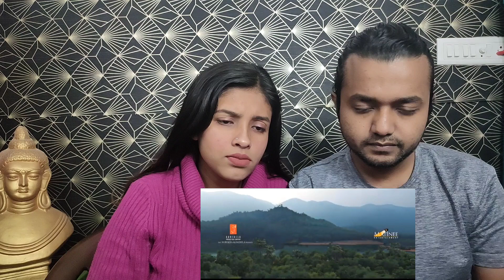Acharya teaser Reaction | Chiranjeevi | COUPLE REACTION | BOYFRIEND GIRLFRIEND REACTION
This video is all about Acharya teaser.
ACTOR : Chiranjeevi
ACTRESS :
acharya teaser announcement,
acharya teaser telugu,
acharya teaser update,
acharya teaser official,
acharya teaser reaction,
acharya teaser ram charan,
acharya teaser release date,
acharya first teaser
chiranjeevi hit songs,
chiranjeevi songs,
chiranjeevi movies,
chiranjeevi old songs,
chiranjeevi video songs
chiranjeevi acharya reaction,
acharya motion poster reaction,
acharya teaser reaction
acharya first look teaser official,
teaser of acharya